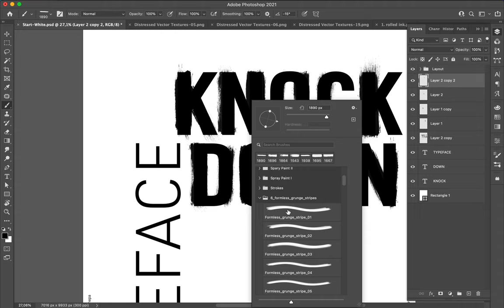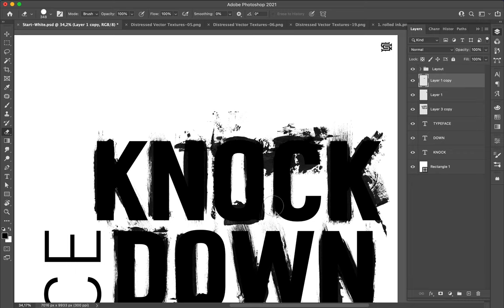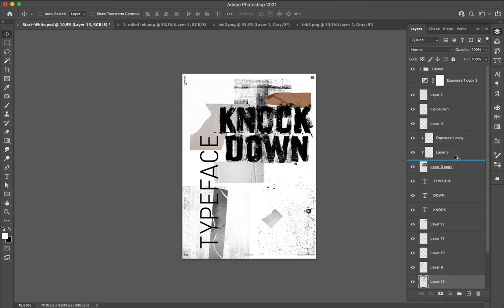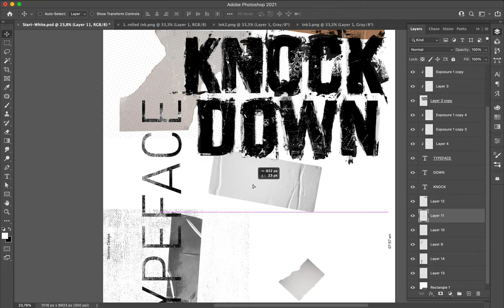Poster Speed Art #809 Knock Down Typography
Today, I totally destructed the font. I follow the same rules of this mini-series. Create a minimalist layout with typography and some images, and use textures and brushes.